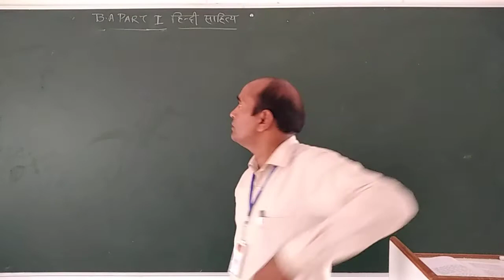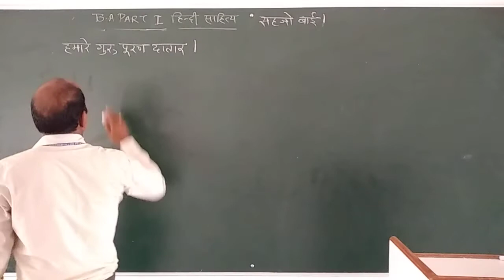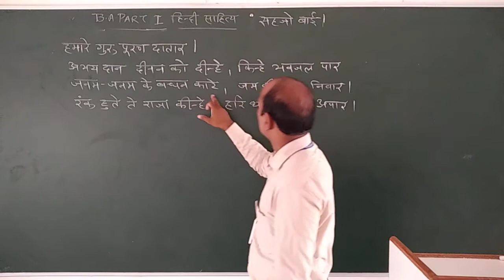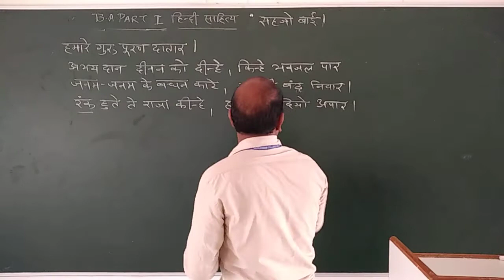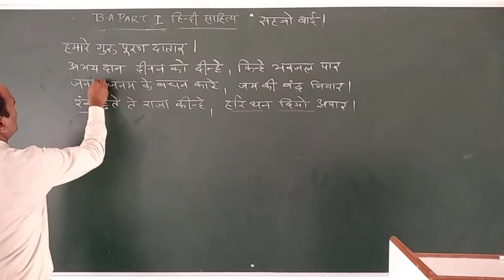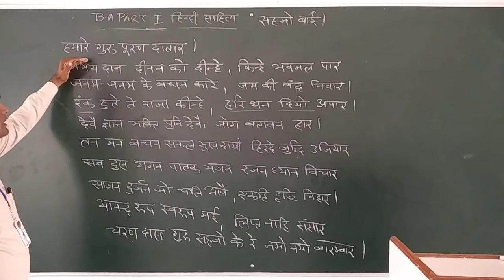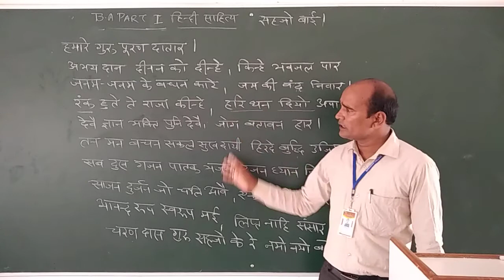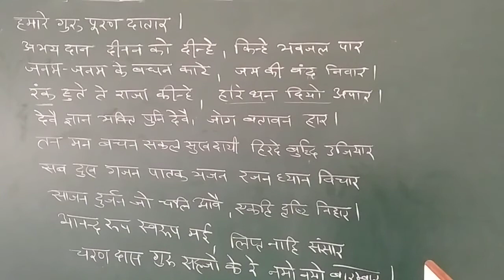B. A lst Hindi Literature Online class part 12